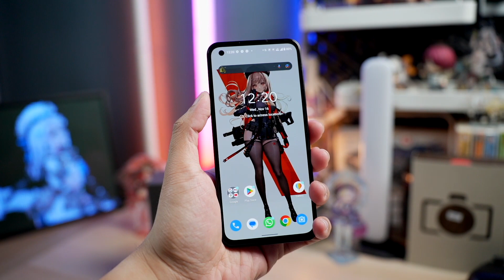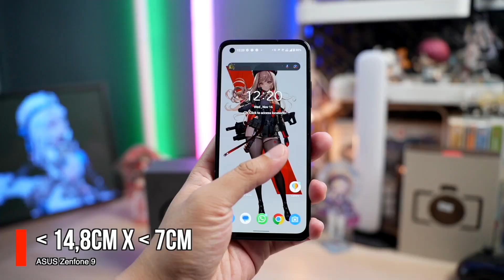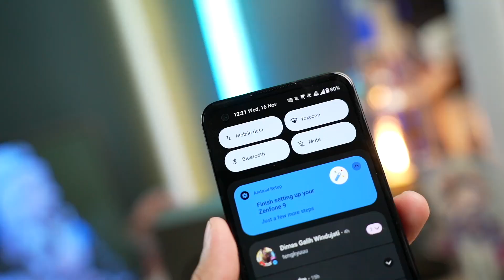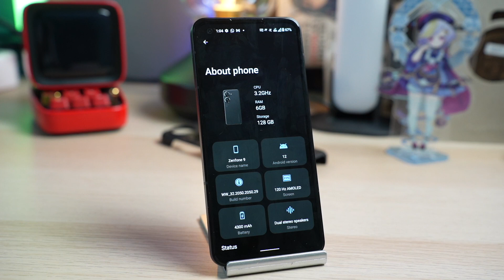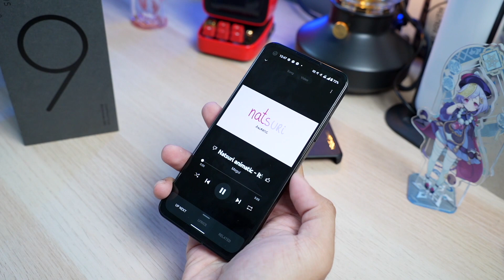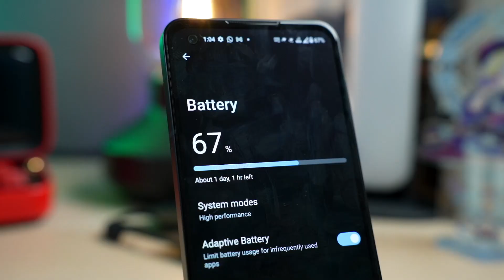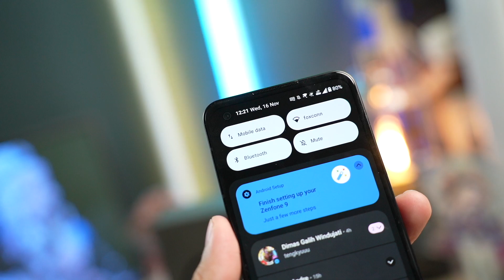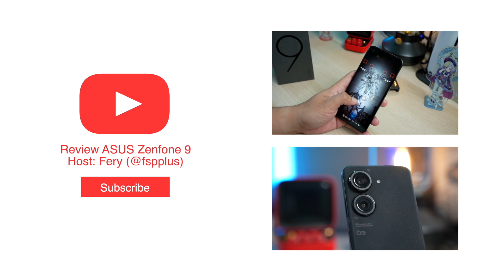First Impression dan Review ASUS Zenfone 9 Indonesia. Kecil Kecil Cabe Rawit Beneran!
Zenfone 9, udah bisa kalian dapetin di partner-partner resmi ASUS Mobile Indonesia seperti Erafone, Tokopedia, ASUS Online Store, ASUS Exclusive Store.

Zenfone 9 versi RAM dan media penyimpanan 6/128GB bisa di dapatkan dengan harga mulai dari Rp 7,999,000 dengan varian warna, midnight black, moonlight white, sunset red, starry blue.

Zenfone 9 versi RAM dan media penyimpanan 16/256GB bisa didapatkan dengan harga Rp 11,999,000 dengan varian warna midnight black. Mulai dari tanggal 17—30 November ini lagi ada promo cashback Rp 300,000. Cek selengkapnya melalui

Nah tapi gimana rasanya pake smartphone ini? Let's check it out!

• Gear Used:
Sony A7C

Timestamps:
0:00 Intro
0:49 Desain
1:00 Isi Box
1:30 Compact Powerful
2:14 Build Quality
2:42 Display
4:01 Audio Quality
4:34 ZenUI 9
4:44 Spesifikasi
5:45 Benchmark
5:51 Test Genshin Impact
6:18 Test NIKKE
7:11 Gaming Performance
7:49 Fokus One Hand Mode
8:38 Kamera
9:40 Sample Shot
10:12 Sample Video
10:39 Power Consumption
11:19 IP68 Rating
11:47 Harga dan Ketersediaan
12:50 Kesimpulan